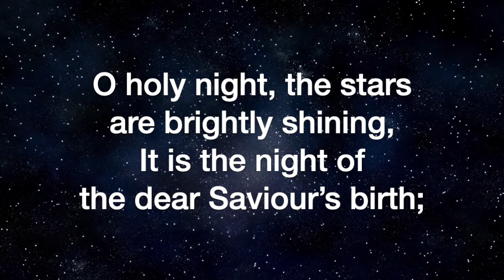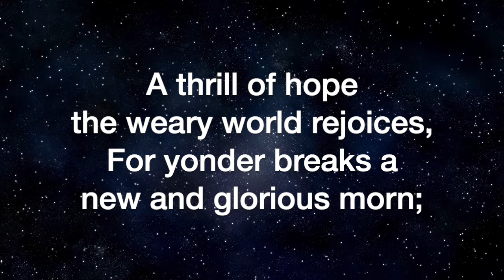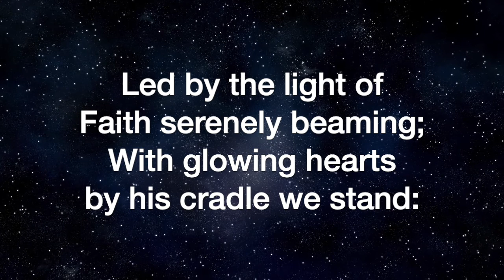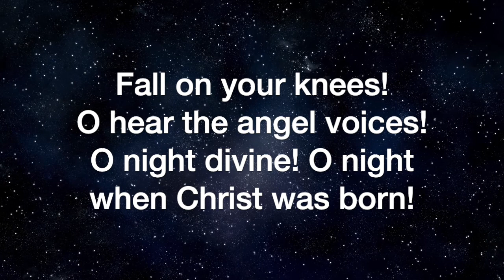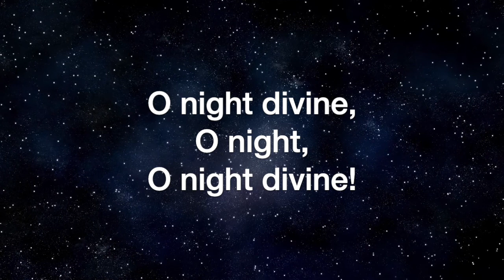O Holy Night (arr. Dudley Buck)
O Holy Night, arranged by Dudley Buck, sung by the Sheltering-In Choir of FPC Downey. Remote contributions from: Rebecca King Sommer, soprano; Julmina Elizabeth Marcelo, alto; Marius Evangelista, tenor; Norm Evangelista, bass and GarageBand.